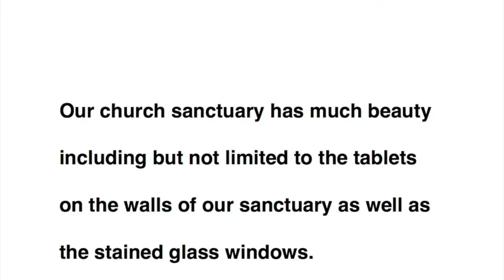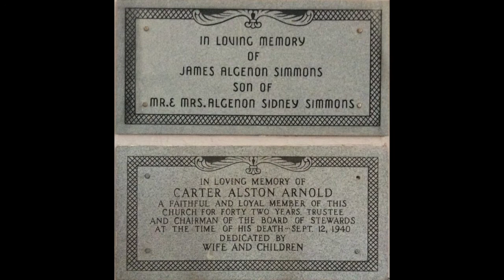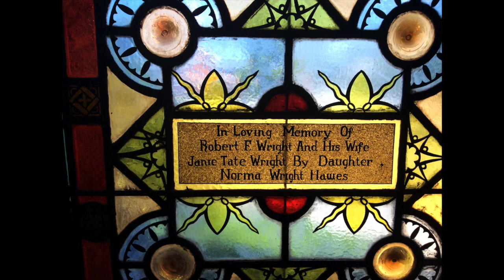EFUMC - Tablets and Stained Glass Windows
Tablets and Stained Glass Windows